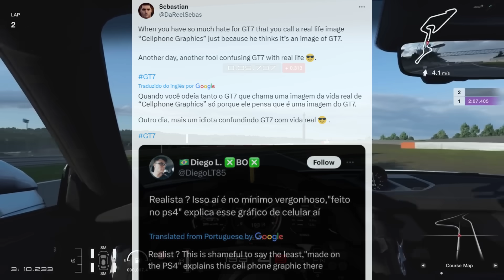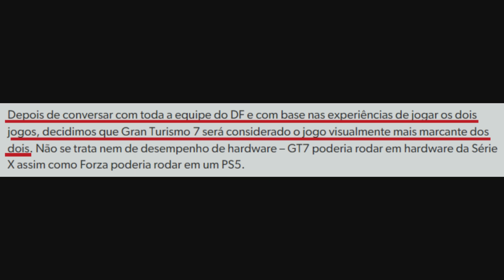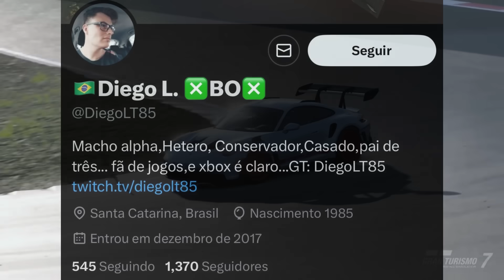Caixista Brasileiro cai em CILADA e vira CHACOTA MUNDIAL na mão de Sonysta gringo!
Escória sendo escória...

► PSN ID: Mazinho47
► Gamertag: MaThEuSo 47